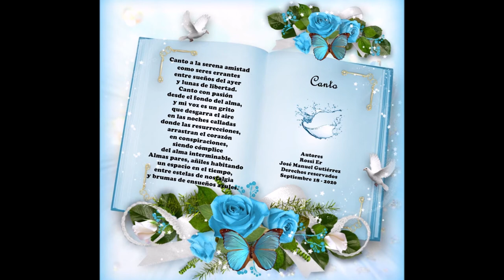CANTO ROSSI ER JOSÉ MANUEL GUTIÉRREZ